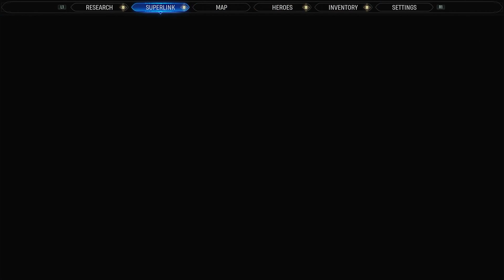Prepping for the end | Marvel's Midnight Suns | Pt 38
It's almost time to finish this!